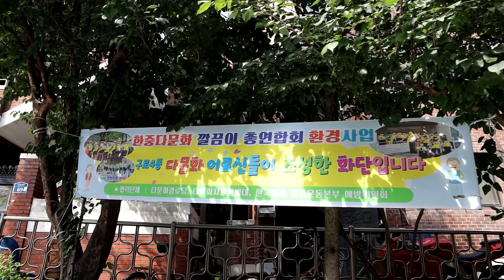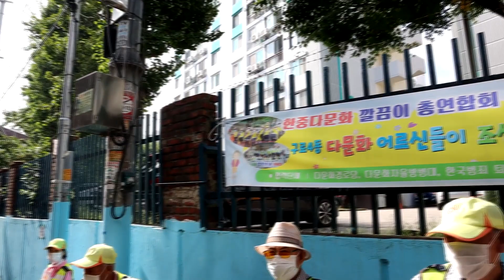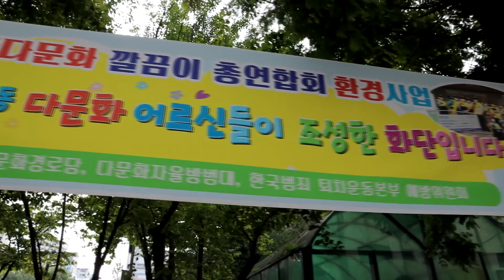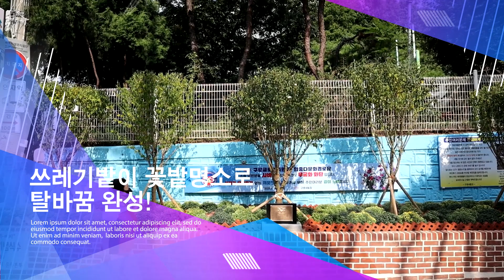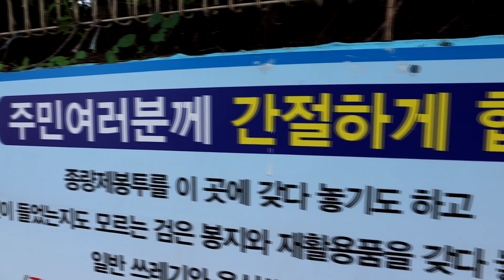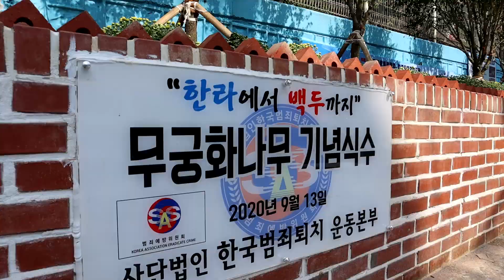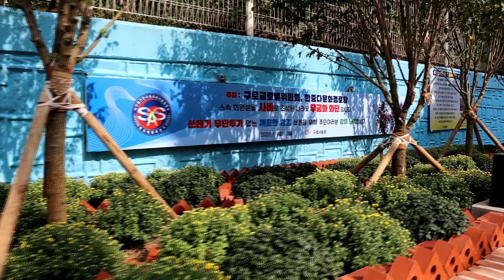[나도 유튜버다] 구로4동 우리동네 꽃밭 이야기 - 오흔 님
구로G페스티벌 주민참여 프로그램 '나도 유튜버다' 오흔 님 영상입니다!

구로4동에 이렇게 아름다운 꽃밭과 꽃길이?
마을을 가꾸기 위한 주민들의 노력! 대단합니다!